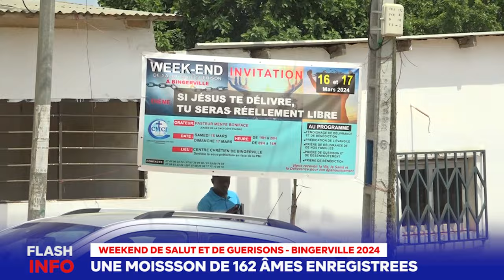RTVC INFO- LE FLASH INFO DU 18 MARS 2024